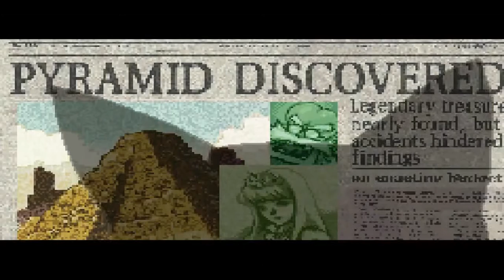Pocketa's Awkward and Memorable Moments!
Funny/stupid moments to look back on and laugh! Thank you to everyone who takes the time to watch these videos. It would not be nearly as fun without the interaction with you guys. It is very much appreciated. Links to each game below.